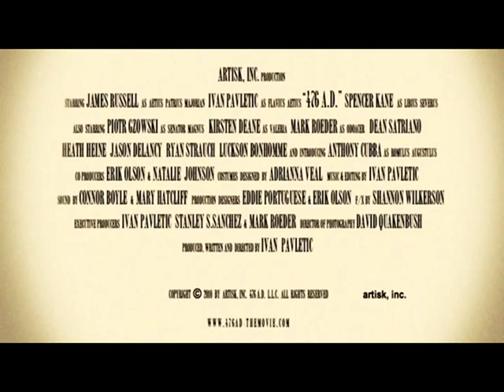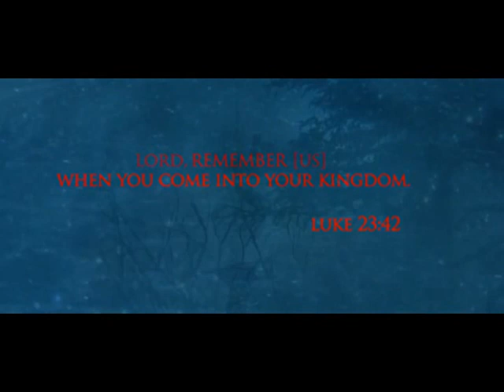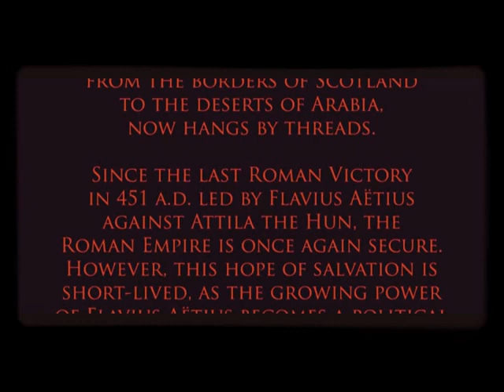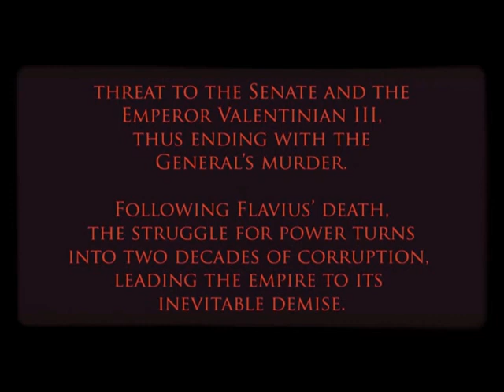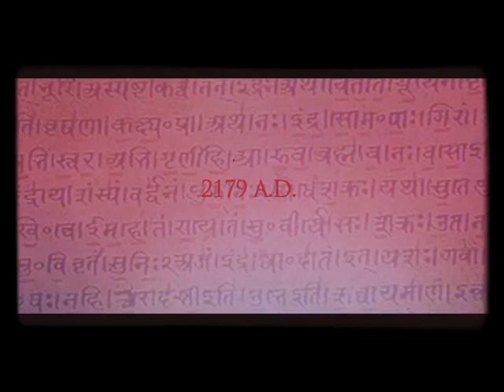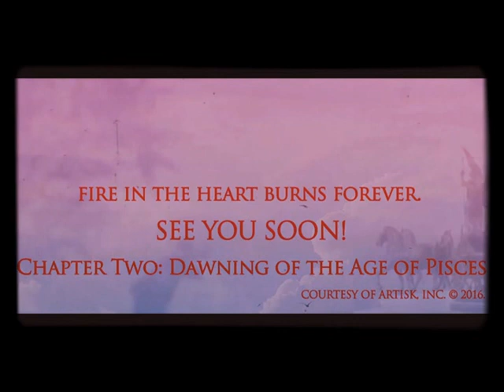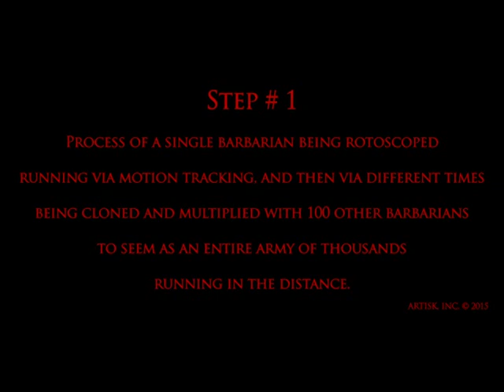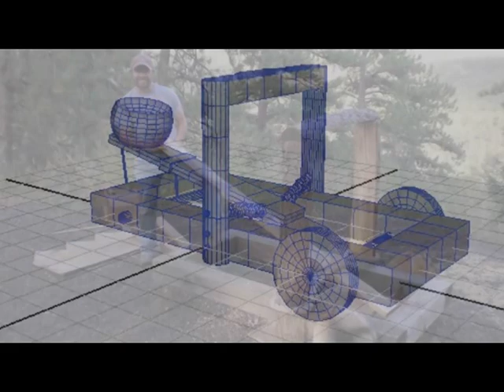476 A.D. CHAPTER TWO: DAWNING OF THE AGE OF PISCES. With The Making Of and Director's Commentary.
With the Making-of doc, and Director's Commentary, on the whole concept behind the story, and the history behind the production.

It's September 2nd 476 A.D. Only two days before the Ostrogoth Foederati finally sack the City of Rome in the early morning hours of September 4th. When Ostrogoth Chieftain, and the Leader of the Foederati, Odoacer (Mark Roeder) finally takes over the City that same day, and Ends the Empire, by the famous Act of Deposing of the Last Western Roman Caesar Romulus Augustulus (Anthony Cubba). Hence with this famous/infamous act of deposition of the Emperor Augustulus, Odoacer officially ends the 1,300 years of Roman Power, thus giving way to the next 1,000 years of the Dark Ages.
In this dark moment of uncertainty and betrayal, Aëtius' long life friend, and Second in Command, Libius Severus (Spencer Kane), assures Aëtius of the left-over Roman Army's readiness. Therefore, Libius employs his old friend, to not fear,and spend this One Last Night before the Final Battle, with his One Long Love, his wife Valeria. (Kirsten Deane).

This unusual film also depicts something completely New and Unconventional, in its Surreal "Nostradamus" type of Premonitious, and Precognitious Nightmare Sequence, as there is a moment in the film, where the entire Genre it-self completely changes and shifts from a Historical Drama, to a Science Fiction type Psychological Horror, through a Psychedelic Journey.

Through its Unorthodox Method of Storytelling, and Surreal Trip, this film takes us on a Surreal Journey in Time, yet in a form of a Timeless Epoch of Anthropocene, the very Human Epoch and influence in Touching the very Commencement in any significant Impact of our Humanity on the very Planet Earth we live on. Literally using the very element of History and Time it self, via the element of (Latin Proverb) "HISTORIA EST MAGISTA VITAE" (History is Life's Teacher), to Touch our Very Future, as well as Our Survival on this Earth. Be that through the Future of Ecology, or Ecosystems, but also the Survival of our Planet through the Future of Anthropogenic Climate Change.
When in this Unconventional Method of Filmmaking, through a Surreal Sci-Fi Form, it literally Travels Through the Ages, some 3,000 years in the Future.

From the Fall of Rome in 476 A.D. through the Dark Ages, the Black Death of the Bubonic Plague in the 1300's, and via Renaissance in Art, and the Colonization of America in the 1500's, it continues to the French Revolution, the Wars of Napoleon, and the American Civil War. Only to continue further, through the Industrial Revolution, to the birth of the 20th Century, with the Discoveries of the Great  Nikola Tesla.

However, with the Turbulent 20th Century of Change, it also touches the Dark Chapter of Dictatorships of Communism, Nazism, and the Horrors of Destruction, Mass Murder, and the Holocaust of the WWII.
As well as the beginning of the "Nuclear Age" with the Nuclear Horrors of  Hiroshima and Nagasaki in 1945.

We then continue this Psychedelic Journey into the Modern Age of Assassination of John F. Kennedy in 1963, and the Post-JFK Military Industrial Complex, War in Vietnam, and the Dawning of the Age of Aquarius. With the Woodstock Sexual Revolution of the 1960's and the 70's. To the Dark Hate Filled Chapter of the Ethnic Cleansing in the War in the Balkans in the 1990's. As well as the Tesla foreseen Age of TVs, Remote Controls, Computers, Internet, and the Wi-Fi Cellular Technology we all use today.
Only to Bypass the Present 21st Century, and through a Nostradamus type of Psychosis Premonition and Precognition, this Journey takes us Beyond our known Present Time,  and a whole Millennium into the Future.
By using certain Tesla's Fortetllings and Visions of the Future, many Centuries from now. As well as certain Ancient Egyptian Logic and Knowledge behind its Pyramids, and even older Ancient Vedic Predictions, through a UFO Technology, and Alien Intelligence, all the way into the Year 3,476 A.D.

 In this Darker Chapter, 476 A.D. Chapter Two: Dawning of the Age o Pisces, also called the "Blue" or "Water Chapter", we have a Depiction, but also an Analysis of the Human Epoch between the Ages of Antiquity, and the Overshadowing Dark Ages, while this certain Momentum of Uncertainty hits Culmination.
476 A.D. Chapter Two: Dawning of the Age of Pisces,  touches the Concept of (Latin Proverb) "IN VINO VERITAS" (In Wine Lays The Truth) The Moment of Truth.

However, even more then the Cold Dark Sinister Truth that lurks underneath, it brings us that Certain Sadness, of feeling the Good Memories Slipping Away Right Before Our Eyes,  Right Before the Final End.

 James Russell as Aëtius Patrius Majorian
Kirsten Deane as Valeria
Spencer Kane as Libius Severus
Piotr Gzowski  as Senator Magnus
Anthony Cubba  as Caesar Romulus Augustulus
Directed and Produced by Ivan Pavletić